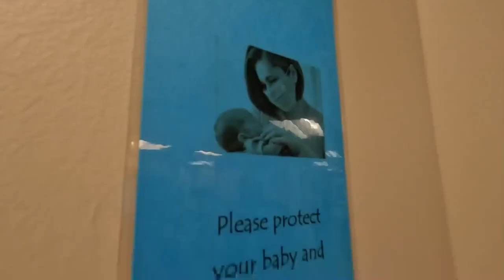Rare 'MoMo' twins born at Overland Park Regional Medical Center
Wyleigh and Winnie McLaughlin were born to parents Alijah and Justin McLaughlin at Overland Park Regional Medical Center.